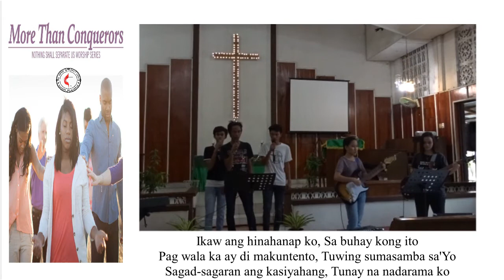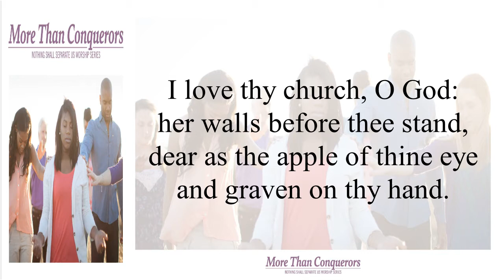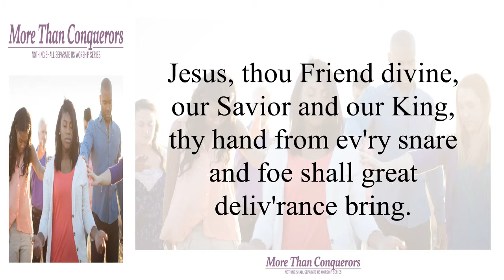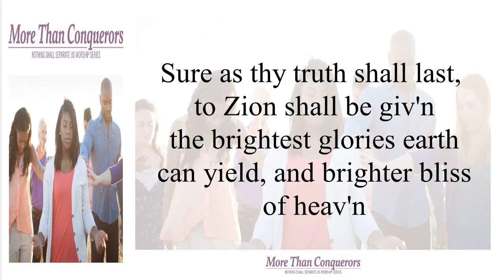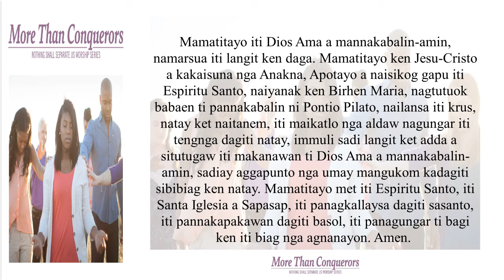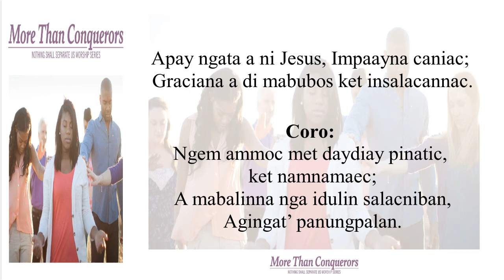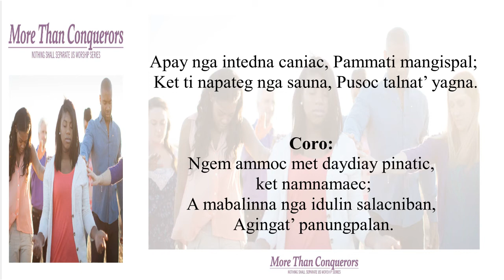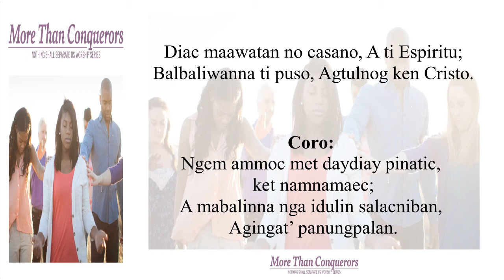8th Sunday after Pentecost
Recorded Worship